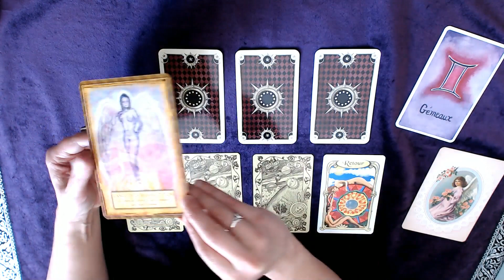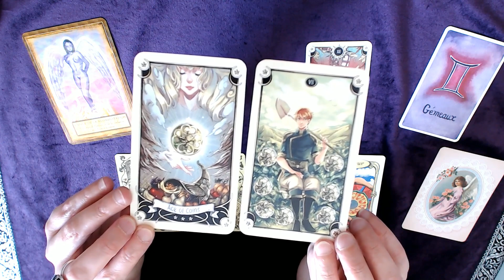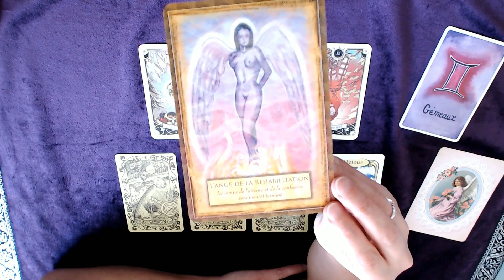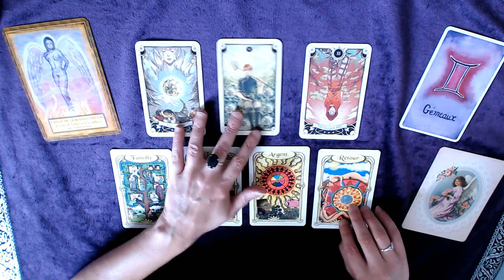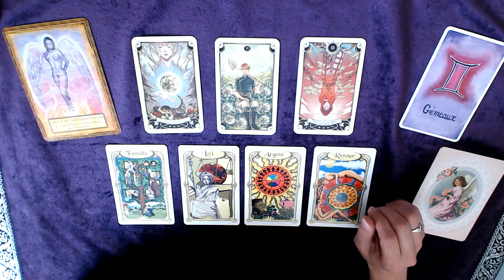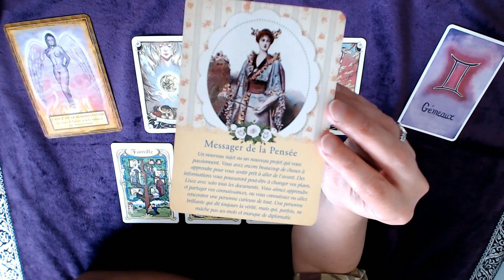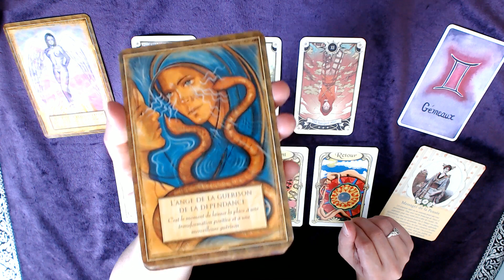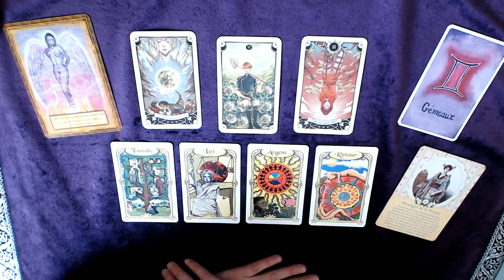GÉMEAUX 29 juin 5 juillet - Bientôt la récolte... patience !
Tirage tarot GÉMEAUX Semaine du 29 juin au 5 juillet 2020
↓  Infos : signes, tarots, oracles... c'est en dessous  ↓

Bon visionnage !